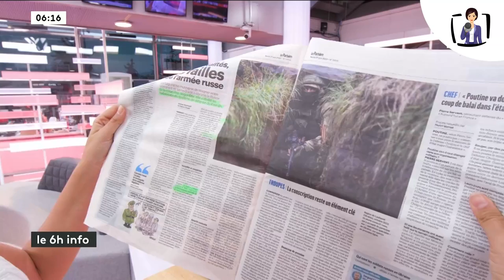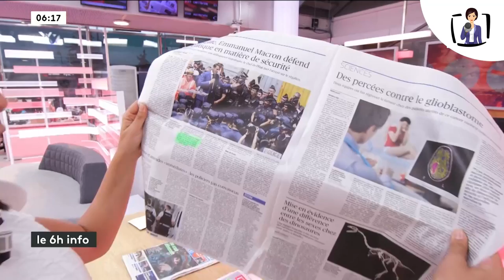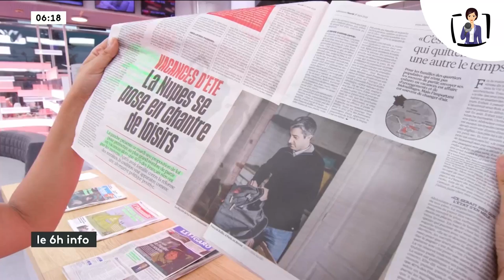Zohra Ben Milloud - France Info ( 27/06/2023 )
La journaliste Zohra Milloud à la présentation du JT de france Info le 27 juin  2023